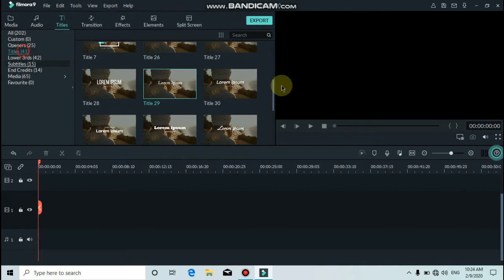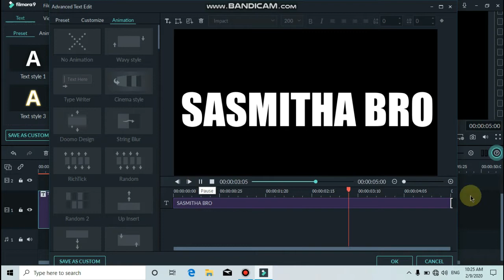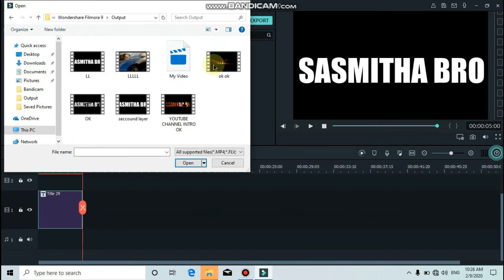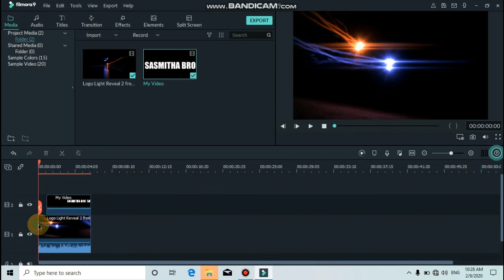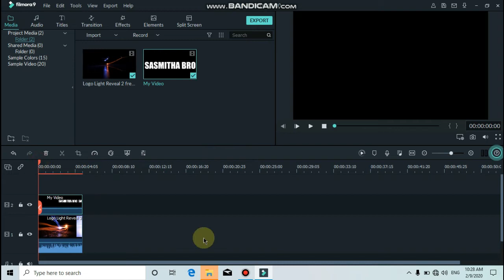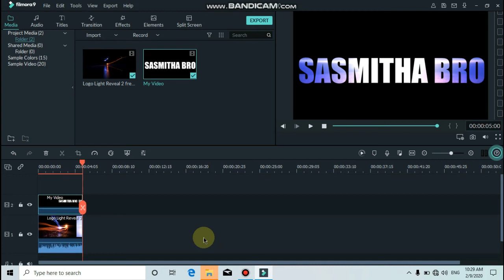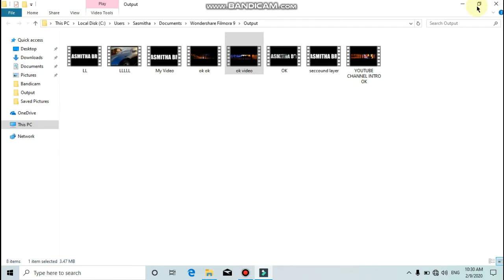ඔයාගෙ චැනල් එකට සුපිරි INTRO එකක් හදමු.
Me Video Eka Download karaganna oyala sh helper app eka daganna.menna eke link eka=
meka download karaganna.yaluwntath dana ganna share karanna.